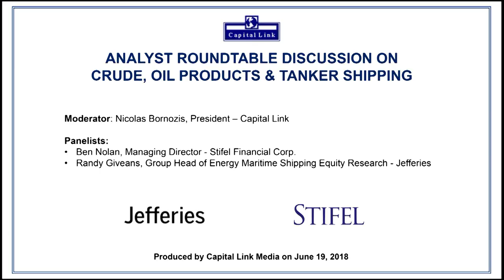Analyst Roundtable Discussion On Crude, Oil Products & Tanker Shipping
Ben Nolan, Managing Director at Stifel Financial Corp. and Randy Giveans, Group Head of Energy Maritime Shipping Equity Research from Jefferies sits down with Nicolas Bornozis,  President of Capital Link in an exclusive interview to discuss the current market for Crude, Oil Products & Tanker Shipping.